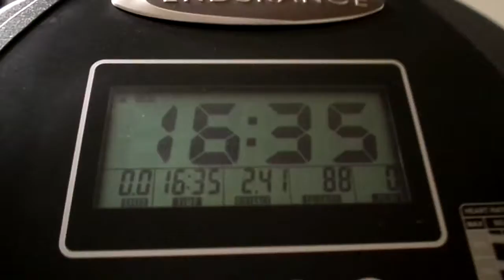THIS IS HOW LONG I WORKED OUT FOR 16 MINUTES & 35 SECONDS ON LAST NIGHT MY Y FAM AMEN